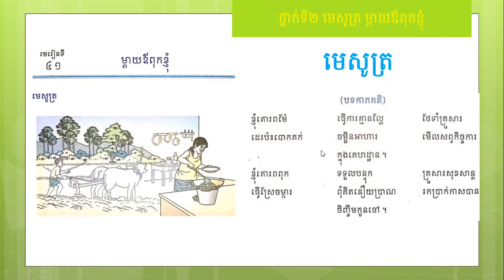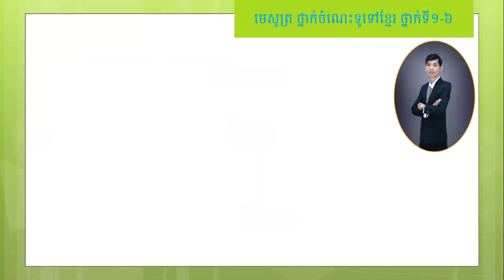ឪពុកម្ដាយខ្ញុំ មេសូត្រថ្នាក់ទី២ បទកាកគតិ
មេសូត្រថ្នាក់ទី២ មេរៀនទី៤១ ឪពុកម្ដាយខ្ញុំ សូត្រច្រើនរបៀប